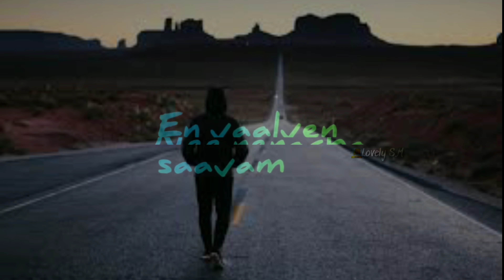Nan poogum paatha aathu yanekke thariyadu tamil love status